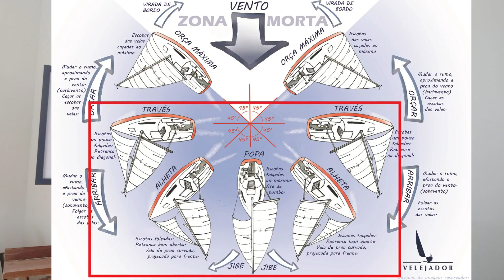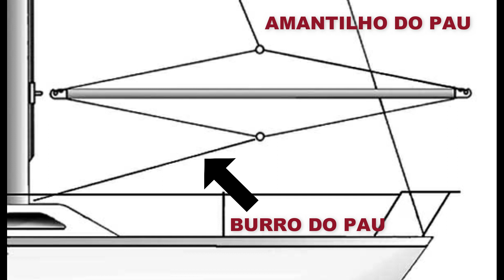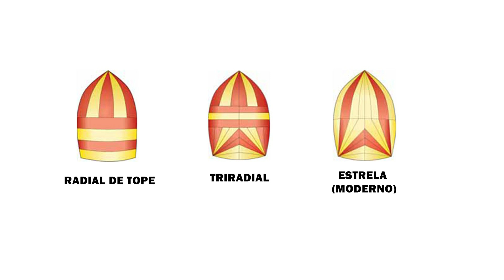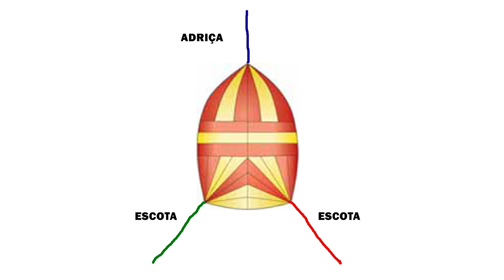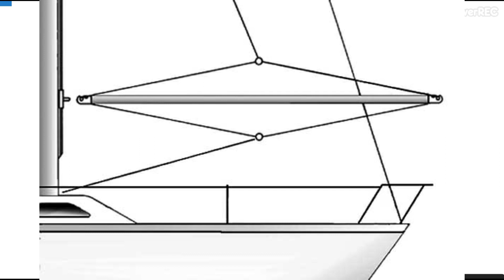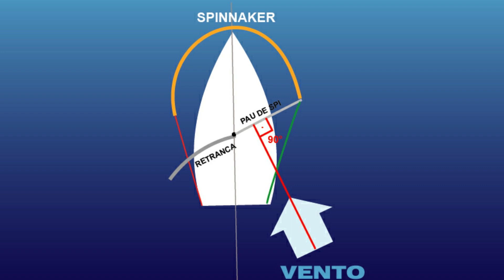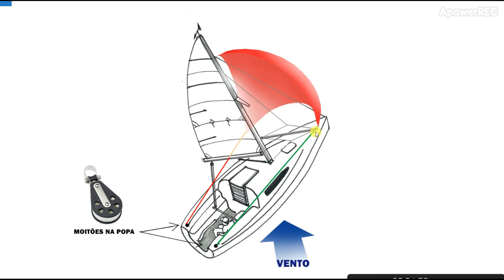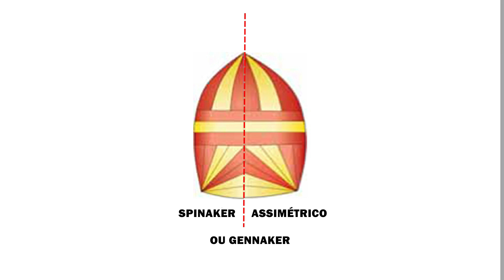Aula 23: VELA BALÃO: 1ª parte - Spi simétrico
Nesta quarentena resolvi retomar as vídeo aulas. Acho que é um bom momento para estudarmos, aprendermos e assim mantermos o sonho vivo, aumentando a moral da tripulação, afinal estamos todos no mesmo barco!

Nesta aula 23 vamos conhecer vela que torna os veleiros ainda mais bonitos de se ver.  Na primeira parte vamos saber o que é o Spi simétrico e depois o Gennaker.
Um papo cheio de informação sobre as vantagens de cada tipo de motor para veleiros até 30 pés: CENTRO OU POPA.

🔸 Quer entrar para a comunidade BORA VELEJAR no telegram?